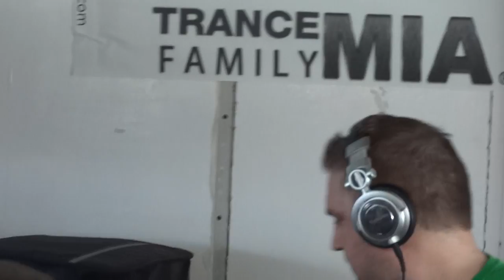Leon Bolier at Myon & Shane54 Yacht Party WMC 2012